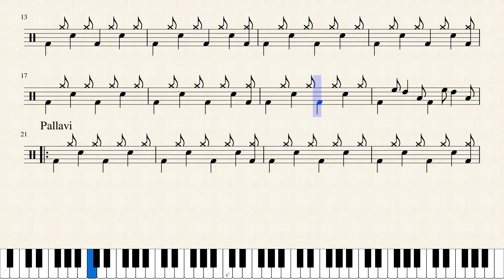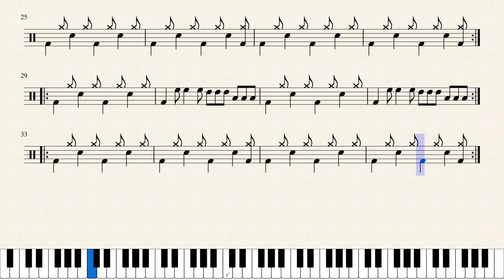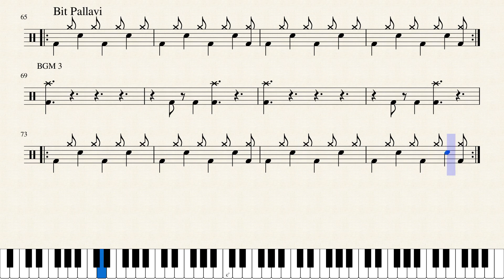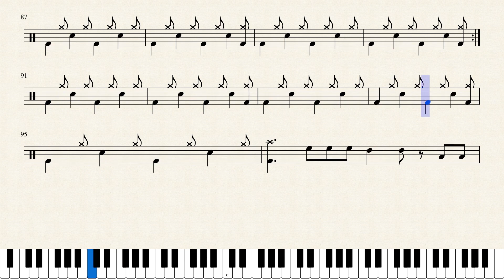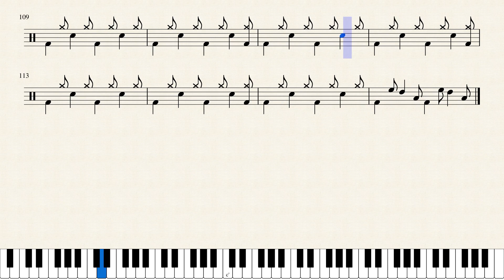Roja Poo Adivandhadhu | Tamil Songs Drums Notes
Roja Poo Adivandhadhu  | Tamil Songs Drums Beat |Tamil Songs Drums Tutorial |Tamil Songs Drums Notes